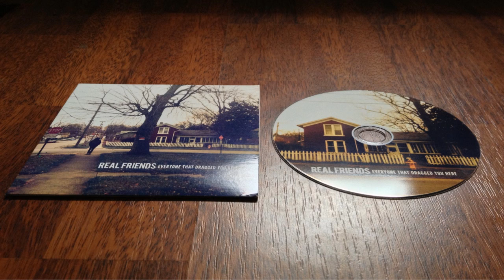Real Friends - Everyone That Dragged You Here (FULL EP)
This EP is literally, flawless.